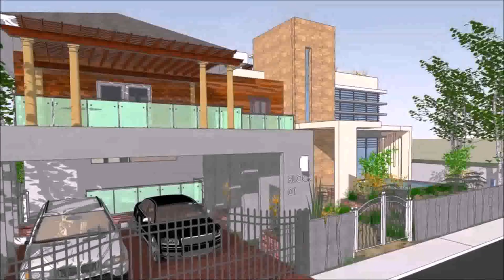Modern Zen House Design In Philippines (see description)